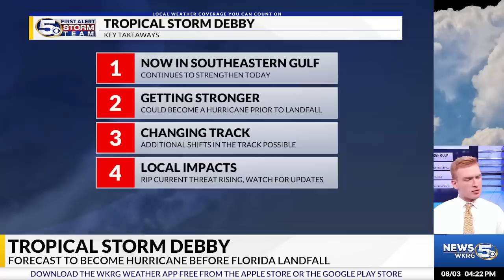Tropical Storm Debby forms in SE Gulf: Saturday 4p Update on Threats and Impacts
Meteorologist Grant Skinner gives an update on the tropical activity in the Atlantic Basin. The News 5 First Alert Storm Team is tracking Tropical Storm Debby. It has maximum winds of 40 mph and is currently moving to the northwest at 15 mph. It is expected to strengthen in the Gulf of Mexico this weekend, likely reaching hurricane status before landfall likely along the Big Bend on Monday morning. After making landfall, the exact track remains uncertain as a lack of steering will allow for the system to linger along the northernmost part of the Florida Atlantic coast and the coast of Georgia and South Carolina. Due to the slow moving nature of this storm after landfall, flooding is a big concern. Areas around Jacksonville north through Savannah, GA and Charleston, SC could see major flooding with up to 10 inches of rain or greater possible in some spots. Moderate flooding is possible across much of Florida and parts of SE AL, GA, and SC. Surge could be greater than 3 ft in areas close to landfall with other areas greater than 1 ft. Tropical storm force winds are likely up the west coast of the FL peninsula, the eastern parts of the panhandle and northern portions of the peninsula, southern GA, and southern SC. A few tornadoes will be possible in these areas as well. For the News 5 area, drier air will move in behind this system lowering our rain chances a bit, and there will be an increased threat for rip currents.

You can get all the latest tropical updates during the 2024 Atlantic Hurricane Season